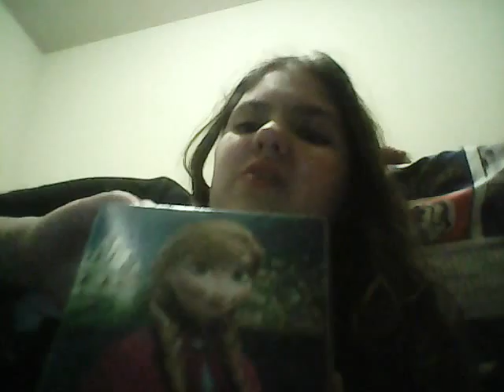my dollar tree haul